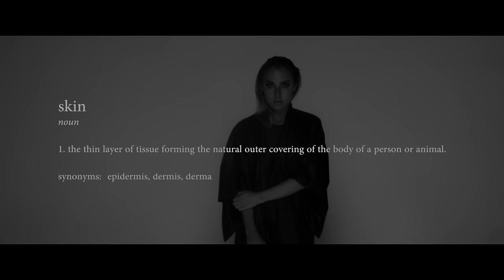Goldilox - I Know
Music video by Goldilox performing I Know. (C) 2016 Insanity Records Limited under exclusive licence to Sony Music Entertainment UK Limited